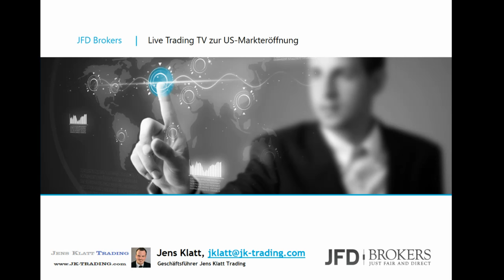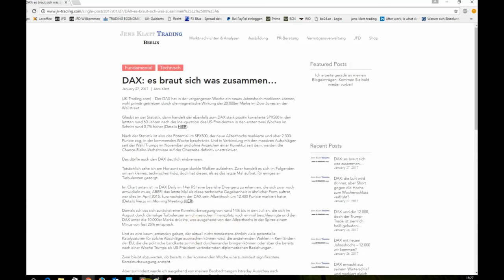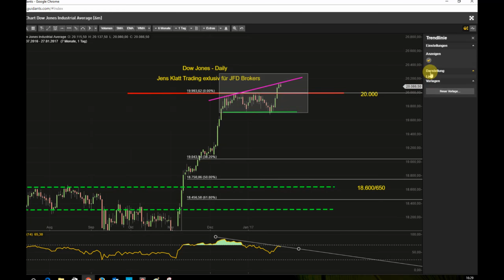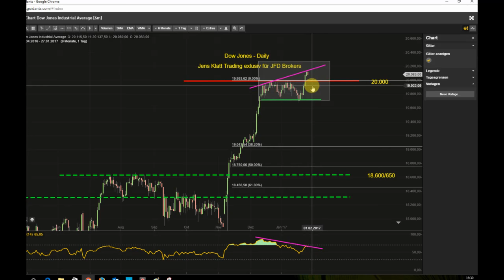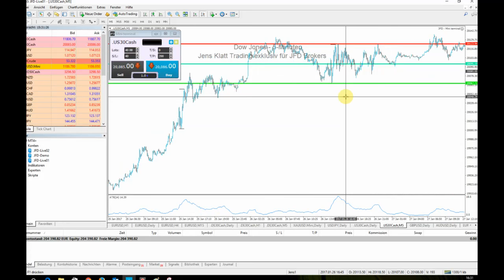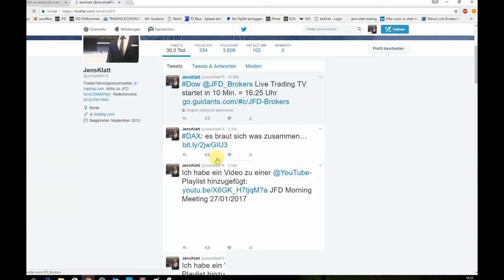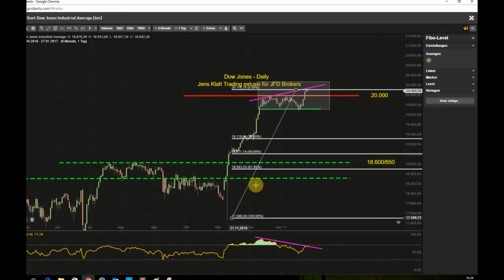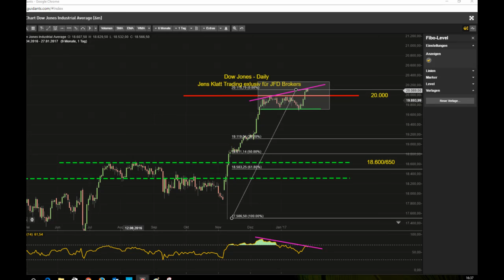Dow Jones unspektakulär in den Wochenschluss - braut sich auch hier was zusammen?